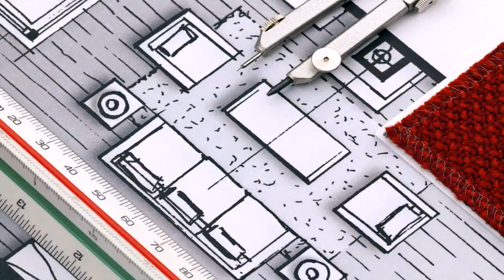Buy Car NY 5% DP